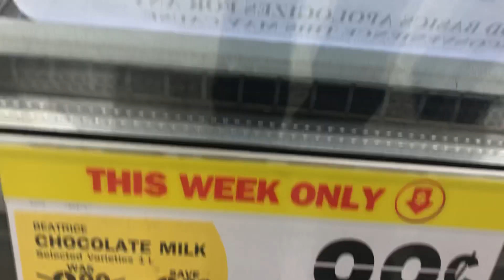🐄How to save ~$65% on CHOCOLATE MILK👍👏